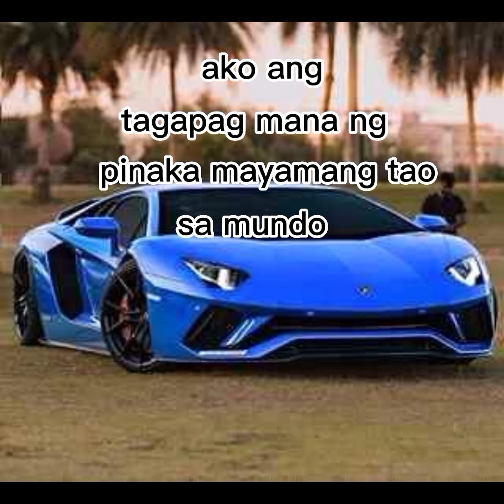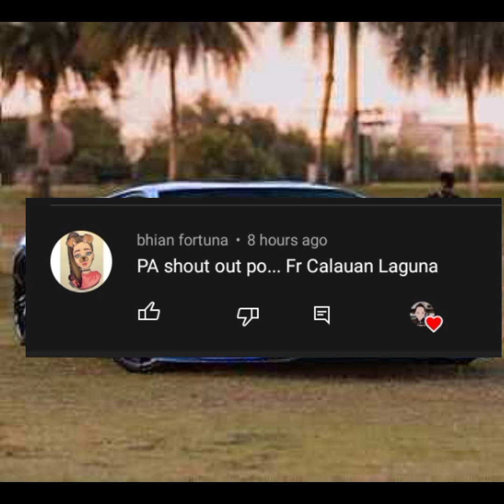Kabanata 41 ako ang tagapagmana ng pinaka mayamang tao sa mundo